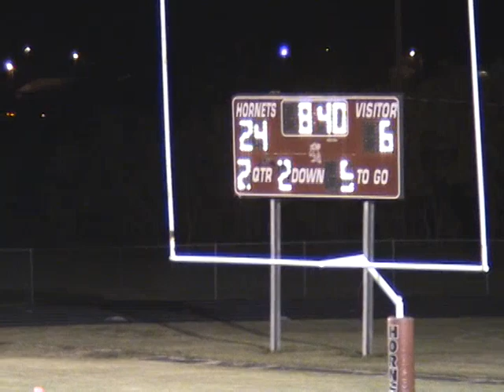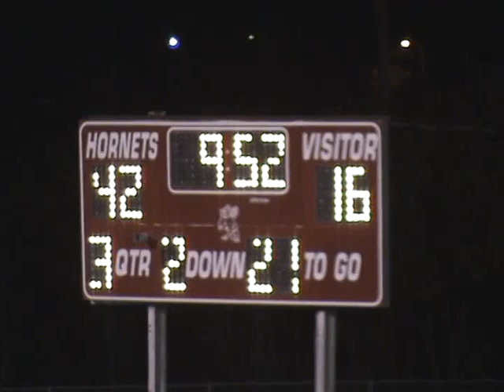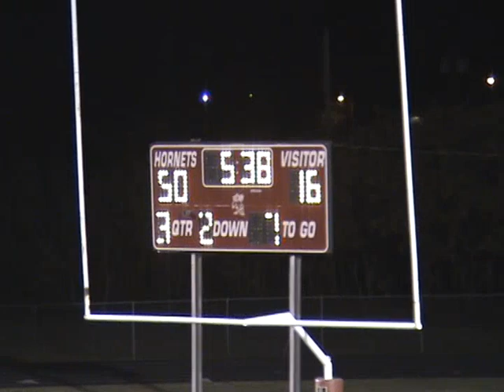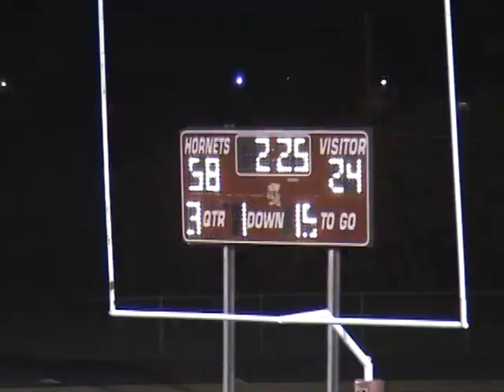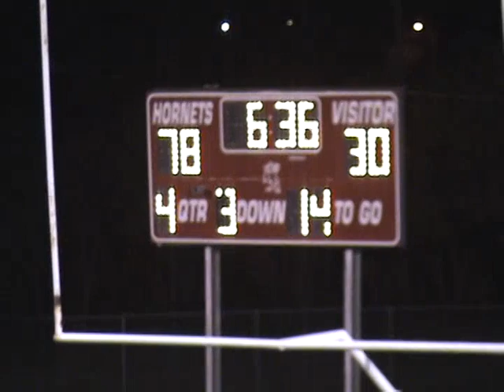Week 9, 2006 Aspermont 78 Knox City 30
Aspermont is in black.
Texas High School Sixman Football